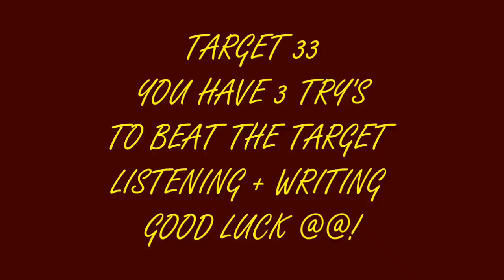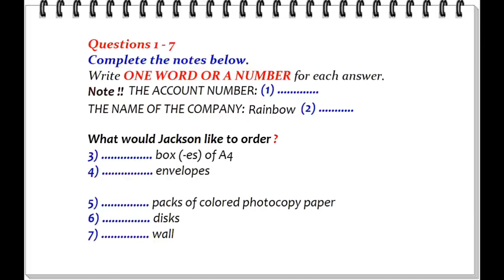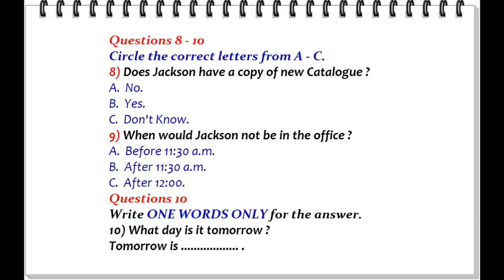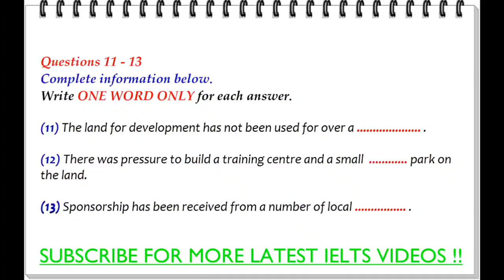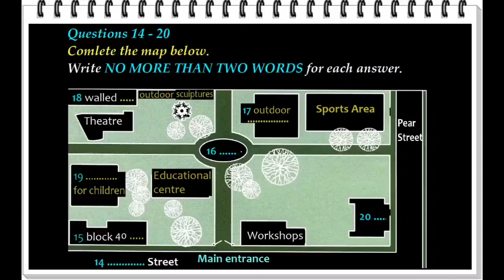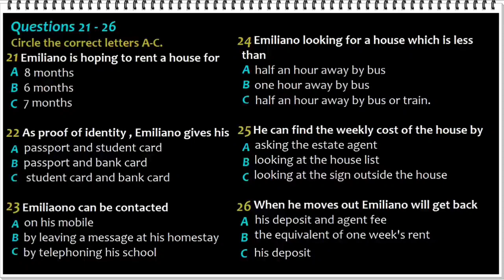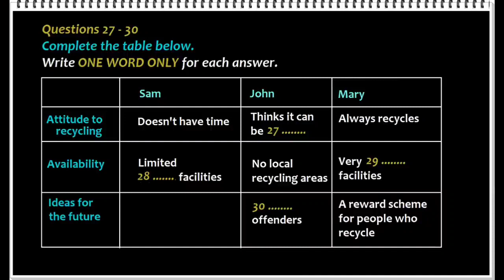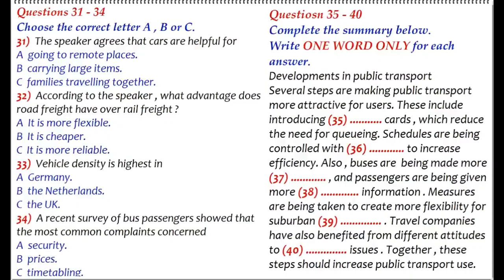Ielts listening practice test 2024 with answers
🎯Join Ultimate Ielts Mastery Program ⏬

You will be given time to read through the questions before you listen. You will hear each recording of the Listening test only once. As you listen, write your answers on the question paper. At the end of the test, you will have 10 minutes to transfer your answers to the answer sheet in pencil. You may write your answers in lower case or capital letters.

ielts listening,
Ielts ka gyan,
Ielts Mastery Program,